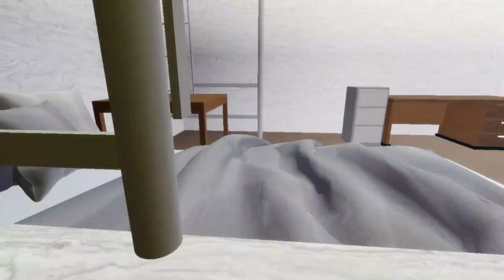Remotestuff - Chapter 2 Trailer